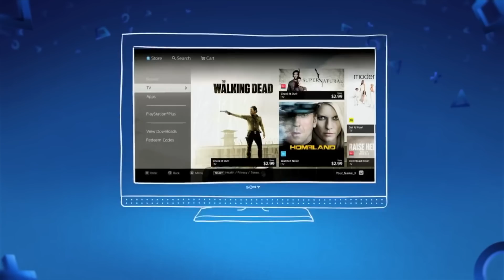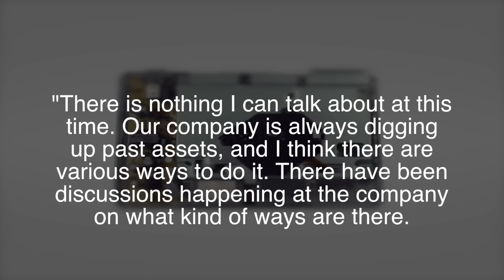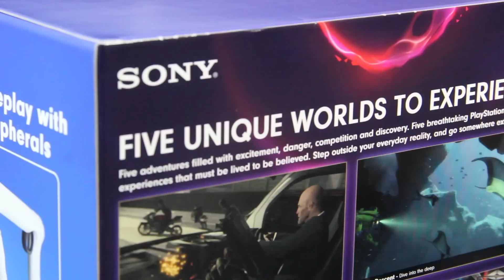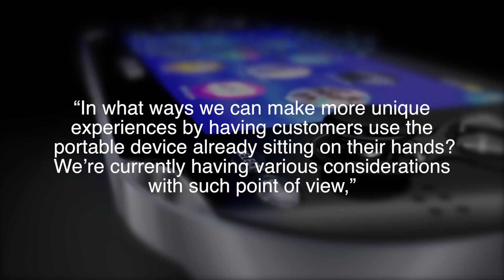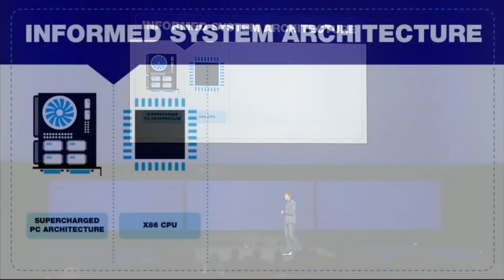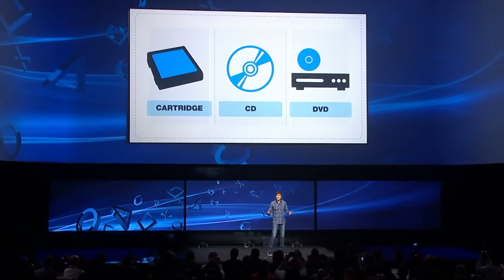PS5 NEWS! Sony working with AMD for PS5. Sony Boss says PS4 is in final phase. - [LTPS #310]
Another hot news week full of PlayStation goodness! Are you ready for all this PS5 future stuff? How about the PS4's lifecycle? Or the Vita's? Maybe you just wanna talk about VR. Good thing, because we've got that covered today too. Only thing we're not discussing is cavities. Go to your local dentist for that one, weirdo.

Nick Momenah
Dennis R. Huggins Jr.
Ben Lindey
spencer sorensen
Jason Moore
Jarryd Howard
Jc Ernsd
Scott Funderburk
Ben Lindey
Brian Sorn
Harrison
P.G. Wackiest
Tarik